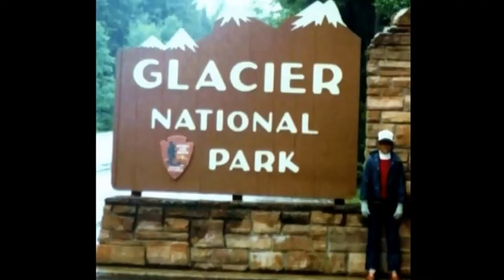Trip around the country 1982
I was #9 years old when my grandparents took me from east coast to west coast